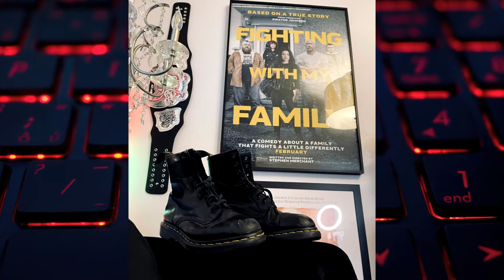PAIGE: THE RETURN TO WWE?